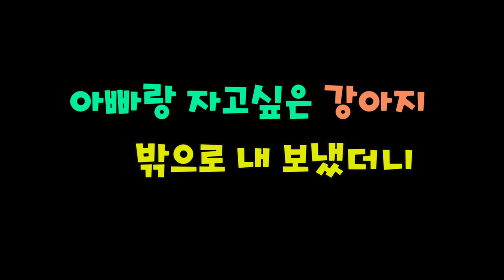[말티즈] 306탄. 나 아빠랑 잘래~